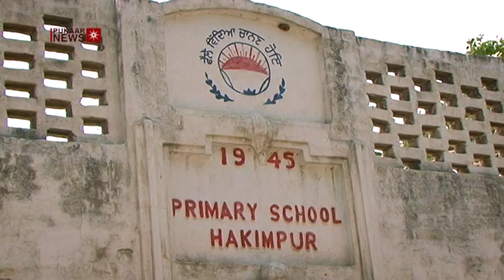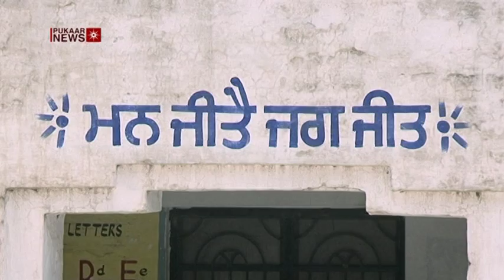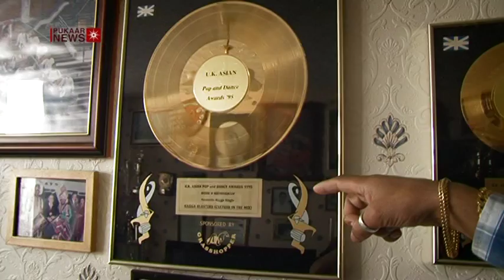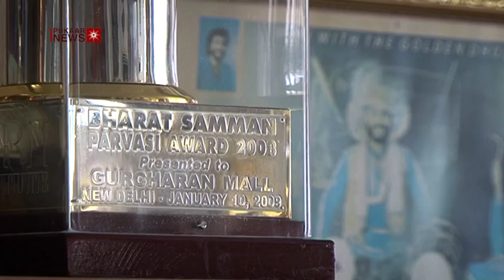King of the Dhol Drum Documentary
Original Post Date: 12 February 2015

Pukaar News Proudly Presents ‘King of the Dhol Drum’, a documentary about the life of a drumming superstar, who propelled Bhangra music to new heights in the western world.

The documentary shows the rise of King G Mall, a Bhangra musician from Birmingham, and how he turned a traditional Punjabi instrument in to an instrument that is now at the heart of every Bhangra performance.

Starting off from humble beginnings in India, to now playing to fans around the globe, we follow Gurcharan Mall as he returns to his home village for the first time since leaving in the 1960s.  We also show his rise to fame with the band Apna Sangeet, his family life, his charity work, his world records and his many other achievements in Britain and throughout the world.

Even after decades of success, he’s still recording and teaching the art of drumming, but all of the success, has taken its toll on his family life, he regrets not giving more time to his growing children when he had the chance.

"Over the years, I haven't taken my kids out, I haven't been to their school, I never been to their parents evening, I never took them out, I just purely sacrificed my life, to my Punjabi arts" says Gurcharan.